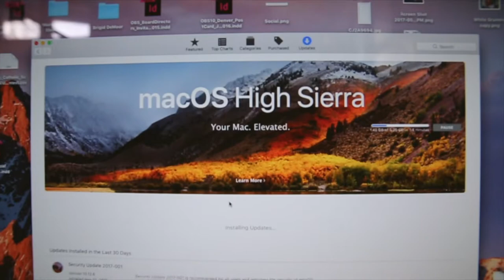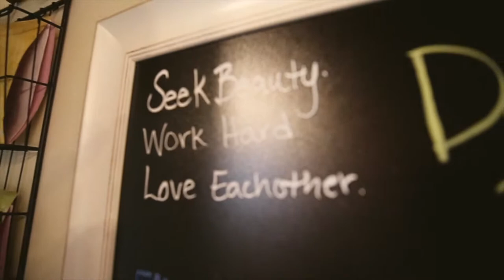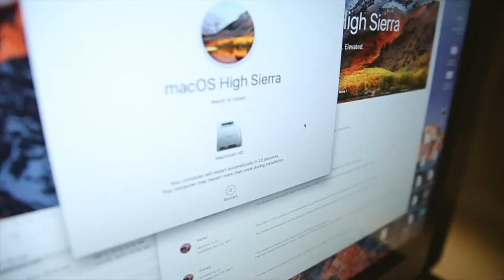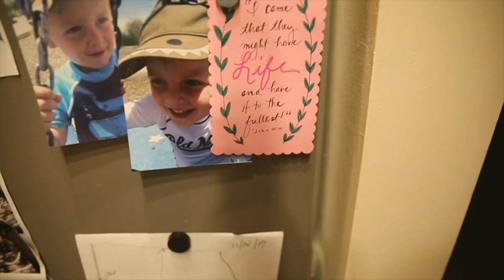Disciplining tired children...